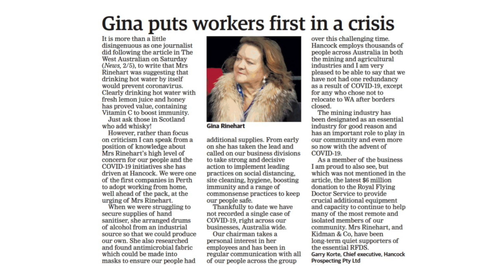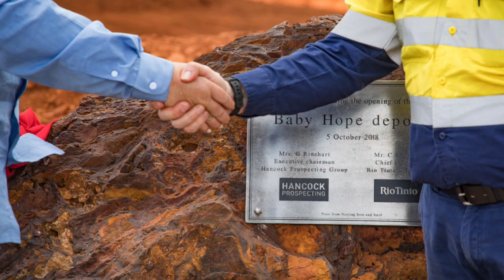Mrs Gina Rinehart, Executive Chairman, Hancock Prospecting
In this special 10 minute interview recorded for the Circle, Mrs Rinehart reflects on her childhood,
The long journey to turn Hancock Prospecting into one of Australia’s most successful companies,
challenges of being a female CEO, her successes and greatest fears and her early strategies to combat CV-19